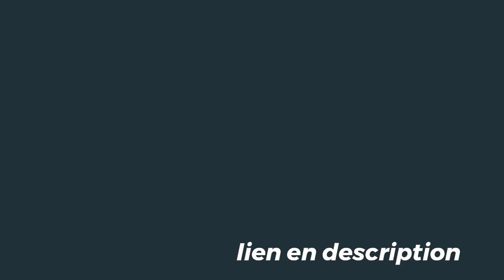Top 7 : Meilleurs fers à repasser sans fil 2024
meilleur"fer"repassage
Nous te proposons dans cet comparatif, le top 7 des meilleur fer à repasser sans fil disponible en ligne notamment chez Amazon ou en magasin !
Sur Amazon France
👉 Tower sans fil
👉 TZS First Austria
👉 Russell Hobbs
👉 Tefal FV 6520GO
👉 Rowenta freemove sans fil
👉 BEPER 50.161
👉 Philips easyspeed
👉 Offre livraison en 24h avec Prime
Sur Amazon Belgique
👉 Russell Hobbs
👉 BEPER 50.161

AsTu du mal à choisir ton fer à vapeur sans fil?

Notre vidéo TOP 7 : Meilleur Fer à Repasser Sans Fil 2024 a pour but de t'aider dans ton futur achat.
CHAPITRES
0:00 Intro
1:22 Tower T22008
2:55 TZS First Austria
4:26 Russell Hobbs
6:09 Tefal FV6520GO
7:35 Rowenta FreeMove
9:47 Beper 50.161
12:27 Russell Hobbs 2602-56
14:49 Philips Easy Speed GC2086/30
17:04 Outro

J'espère que ma vidéo a été utile pour choisir ton fer à repasser sans fil.
meilleur"fer"repassage
Avis de non responsabilité : certaines séquences de la vidéo ne sont pas du contenu original produit par le bon choix. Des extraits vidéo ont été récupérés depuis différentes sources, dont les fabricants, d'autres créateurs ou encore d'autres sources diverses. Le bon choix participe au programme Amazon Partenaires, programme conçu pour permettre à des sites Internet de percevoir une rémunération en proposant des liens vers les produits d’Amazon.fr et amazon.com.be. Bien évidemment, l’utilisateur reste libre d'utiliser les liens ou non.